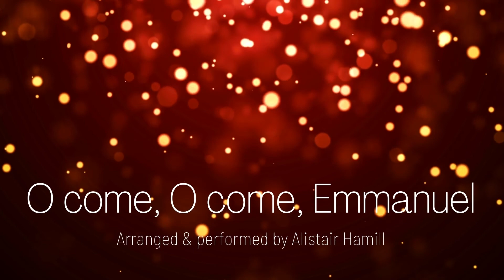O come, O come Emmanuel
Arranged & performed by Alistair Hamill